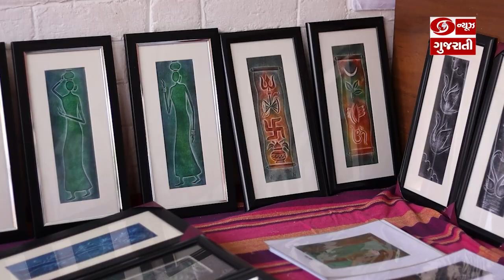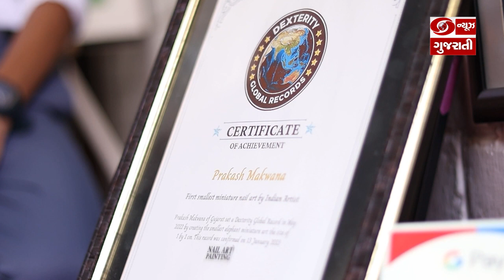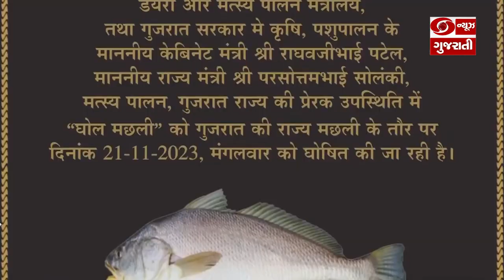Positive Stories on SIDBI Art Mela, Abhivyakti, Ghol Fish, Seed Bank, Salad | GNG| Ep.273 |10-12-23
પોઝિટિવ સ્ટોરીનો ખજાનોઃ

1. SIDBI દ્વારા યોજાયો આકર્ષક કલાઓનો મેળો
2. અમદાવાદમાં અભિવ્યક્તિ સિટી આર્ટ્સ પ્રોજેક્ટમાં રજૂ થયા અવનવા કાર્યક્રમો
3. ગુજરાતની સ્ટેટ ફિશ તરીકે ઘોલ ફિશને જાહેર કરવામાં આવ્યું
4. અરવલ્લીની બહેનો ચાલતી સીડ બેન્કની કહાની
5. માણીએ સ્વાદિષ્ટ સલાડની મજા